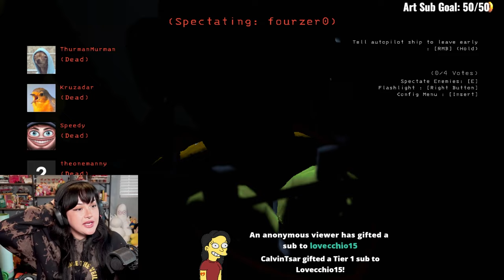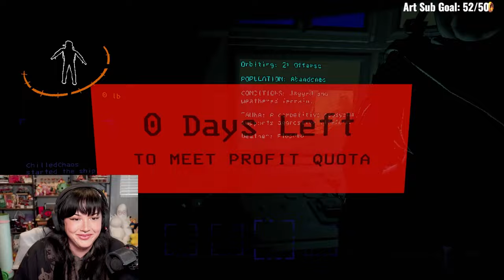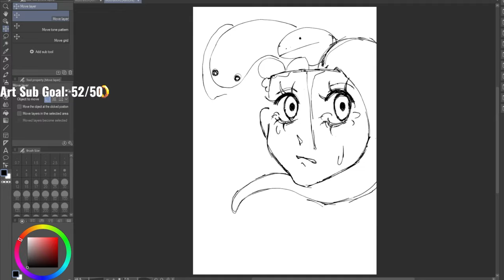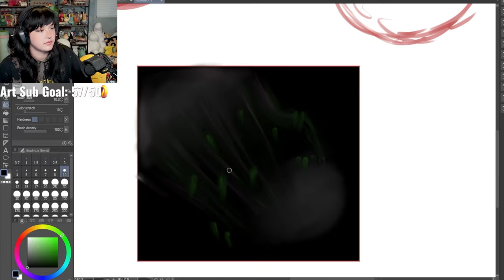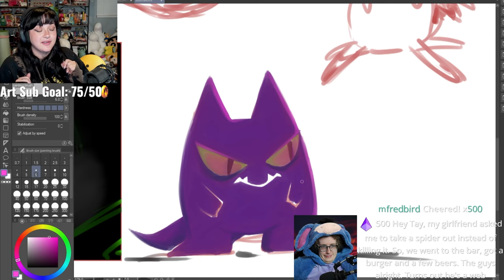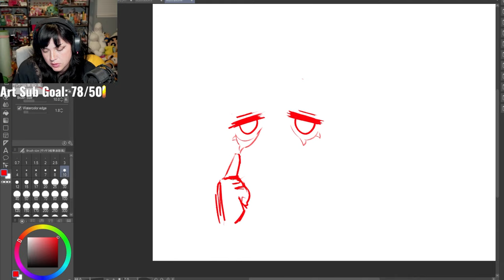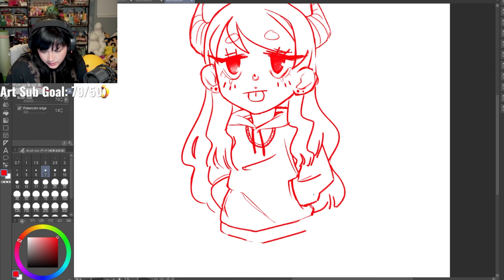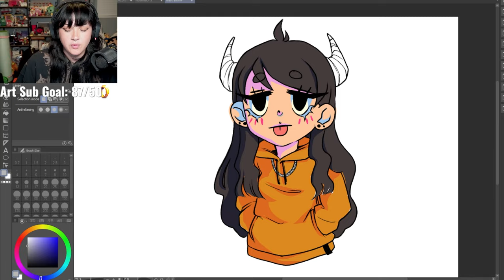AWOOOGA AWOOOGA *EYES POP OUT OF SKULL, HEART BEATS OUT OF CHEST* (Lethal Company, Art)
1/22/2023

Timestamps:
0:00 Just Chatting
14:59 Lethal Company
2:24:26 Art